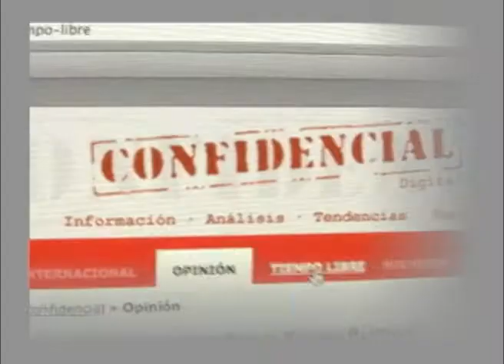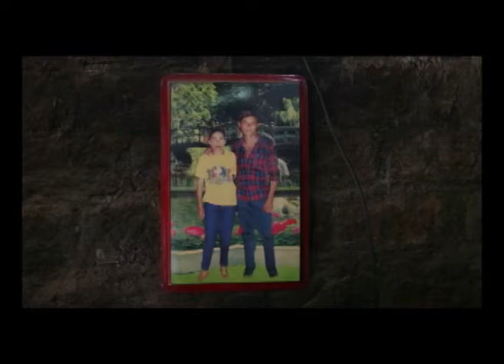Premio Gabo a Esteban Félix por trabajo sobre IRC